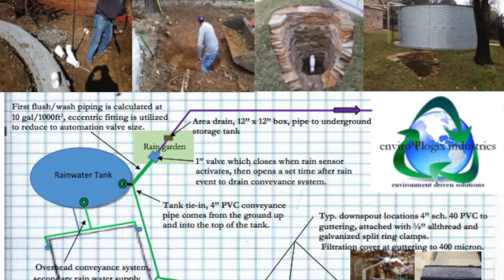Enviro Logix Rainwater Harvesting December 2015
In November and December of 2015 we installed a Rainwater Harvesting System along with a Solar Energy System. After investigating the options that were available to us we chose Roger Smith of Enviro Logix to install the system and this video documents the details of project.